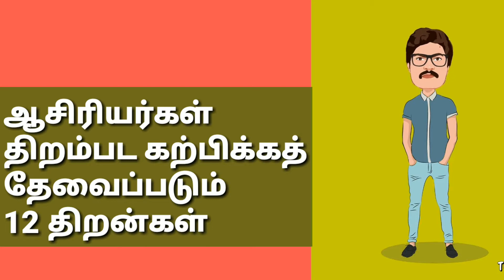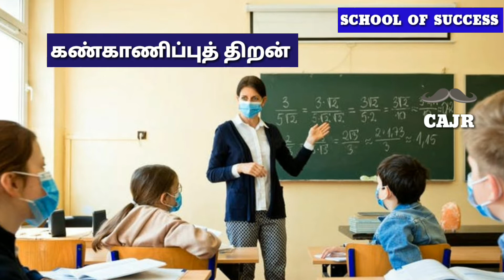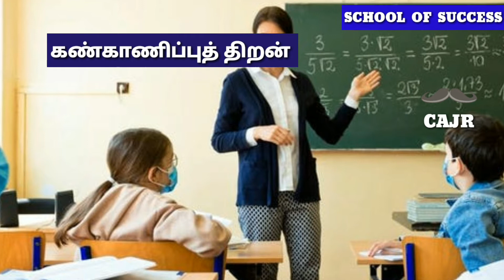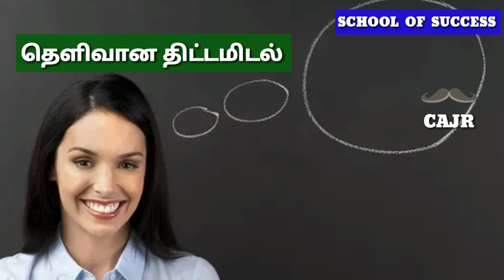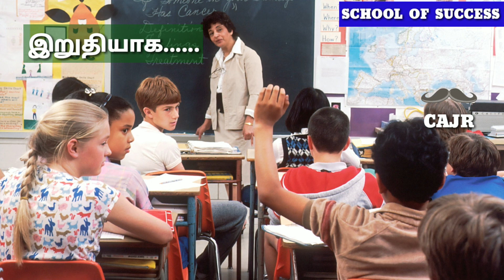ஆசிரியர்கள் திறம் பட கற்பிக்கத் தேவைப்படும் 12 திறன்கள் 12 Skills for effective teaching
.இன்றைய கற்பித்தலில் ஆசிரியர்கள்  பல திறமையை உள்ளடக்கியவர்களாகவும் அவைகளைத் தேவைப்படும்போது வெளிப்படுத்தக்கூடிய வர்களாகவும் இருக்கவேண்டியது அவசியம் .ஒரு திறமையான ஆசிரியராக இருக்க நீங்கள் மாணவர்களை ஊக்குவிக்கவும் ஆதரிக்கவும் வேண்டும் . இதனால் அவர்கள்  கல்வி ரீதியாகவும் மேலும் வாழ்க்கையில் எதிர்கொள்ளும் எந்த சவால்களையும் சமாளிக்க அவர்கள் நன்கு தயாராக இருக்க வேண்டும் . இந்த 12 திறன்களும் உங்களிடம் இருப்பதால் நீங்கள் ஒரு திறமையான ஆசிரியர் என்ற பட்டத்தை தவறாமல் பெறுவீர்கள் .
0.13 ஒழுக்கத் திறன்
1.13 வகுப்பறை மேலாண்மைத் திறன்
2.36 கண்காணிப்புத் திறன்
4.00 மாணவர் ஈடுபாட்டுத் திறன்
5.41 மாணவர் பெற்றோர் தொடர்புத் திறன்
7.21 கற்பித்தல் திறன்
8.45 பாட விஷய நிபுணத்துவம்
9.48 நேர மேலாண்மைத் திறன்
11.18 தெளிவான திட்டமிடல் திறன்
12.04  பேரார்வம் மற்றும் நேர்மைத் திறன்.
1340 ஒரு குழு வீரராக இருக்கும் திறன்
14.16 பொறுமையாக இருக்கும் திறன்
14.51 இறுதியாக
Motivational_Story#Inspirational_speech#Teacher_motivational_speech